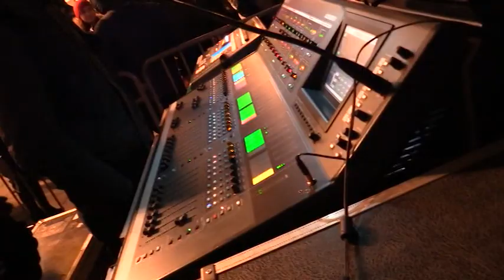Capodanno in piazza, Avellino suona al centro storico con “Spaghetti Style”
Tutto pronto per il Capodanno in Piazza ad Avellino. Nel cuore del centro storico cittadino il concerto degli Spaghetti Style per vivere in compagnia e buona musica l’arrivo del 2020.